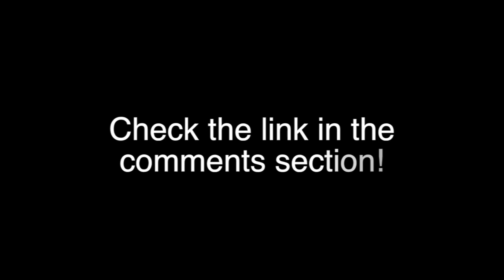Deodato _Keep On Movin` Bass Line Lesson #04 (Bass Cover) Amazing Funk Slap Bass (Fender)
Hi!
I'm Jiyoon, I've been working over 10 years as a pro bassist!
I've got experience as a session recording player, in live performances, and as a bass teacher.
For recording, I'll combine my experience and your vision to deliver my best work!

I've graduated from Seoul Arts University, as a bass major. It's the top-ranking school for musicians, vocalists and performers in South Korea.
As I was my class' Valedictorian, I got many opportunities to record with top producers even before graduation. I recorded for radio stations, played live for popular artists, and got to meet top ranking professionals in the industry.

During my military service, I was selected to be part of the National Police Arts group. It's an extremely selective group to play in, as I had to be auditioned against all musics students in my University.
In this group, we were expected to play all genres of music, e.g. Rock, Funk, Pop, Martial music...
This opportunity allowed me to tour all over South Korea, promote the image of police to the population, or play during official performances / visits.

After those 2 years, I joined a rock band as a bassist. I was also involved in songwriting and producing. I toured during a year around Korea, performed in festivals, did some busking, and we released albums.

With my songwriting experience, I released a solo album in 2015. I managed everything from writing, recording (I recorded all bass, guitar, vocals), producing for this release. This album was more of the ballad-type music, a totally new genre for me.

Ever since, I've been a session bass player for Korean top ranking artists, and working as a bass teacher on the side.
These days, I'm also focusing more on the technical aspect of things... this knowledge has allowed me to better understand my own body, playing techniques, and the differences between bass brands / models.

All that being said, I'm confident we can work together and create beautiful music.
It's my goal to create good around me (my album was titled "beautiful person")... I really want to exchange with you, learn something new, and make your vision into reality!

My Equipment :
Alembic Mark King 5 Strings
Fender Jazz Bass Custom Shop Grade
EBS Micro Bass Free
Apogee Duet